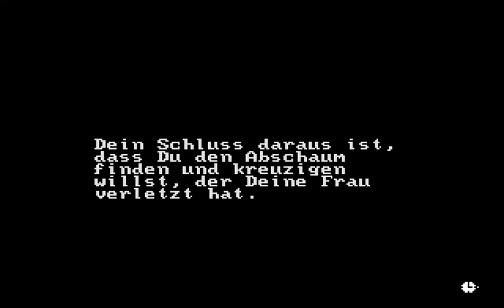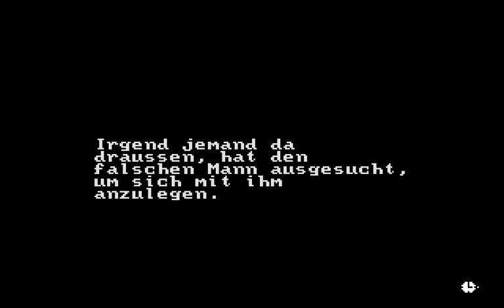Let's Play Police Quest 3 - Der Verwandte (Deutsch) - #13 - Marie im Spital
Lass uns Police Quest 3 spielen!